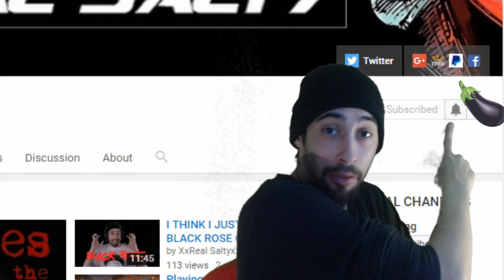I THINK SHE WANTS THE D...: BLACK ROSE EP. 3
I THINK SHE WANTS THE D (BLACK ROSE)